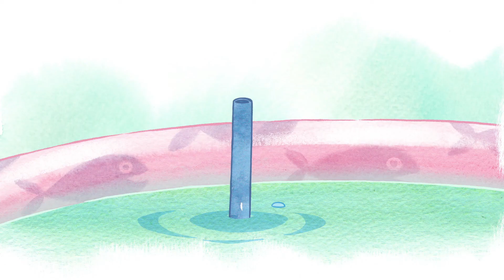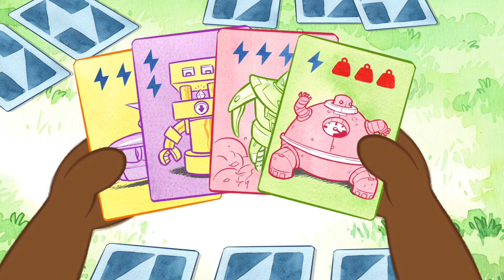Gigglebug and Friends 🐞 Tons of fun with friends🐞 New animated shorts ☘️ Kind Cartoons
Gigglebug wants to play Supermarket. But Barry ate all the apples! ◄ Don't miss new episodes

🐞About Gigglebug and Friends 🐛

Can a cartoon character spontaneously and irresistibly make you catch the giggles? Gigglebug can! He may be small but he has a big heart and an even bigger laugh.

Meet Gigglebug, Barry the Bear, Poppy the Hedgehog, City Bunny and Claude Moose (or is he a horse?!)

Gigglebug is a kind cartoon all about friendship, fears, overcoming challenges and recognizing our emotions.

The Guardian says:
“Finland is the happiest country in the world”

"Laughter is infectious and never more so than in the case of Gigglebug”